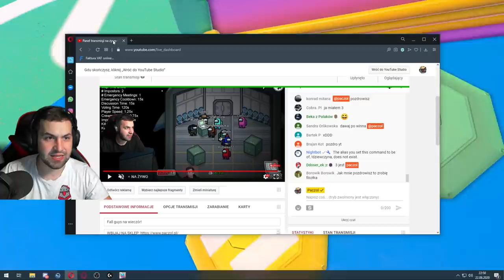Czterech cheaterów na jednym odcinku! FALL GUYS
🔔 WESPRZYJ MNIE W SKLEPIE FORTNITE Z KODEM: PACZOL 🔔

Serdecznie zapraszam Cię do mojej Armii, w której dla każdego znajdzie się miejsce! Strzel łapę w górę i zostaw suba z dzwoneczkiem, aby być na bieżąco! ❤️🔔